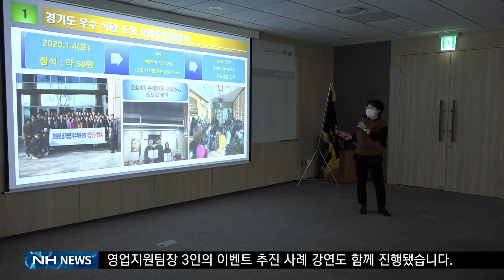농협손해보험 지역총국학습회 최종평가(20201028)